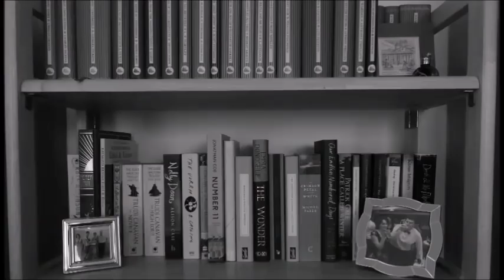LGBTQ+ themes in Victorian literature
In which I talk about LGBTQ+ themes in Victorian literature…

---Videos Mentioned---

---Books Mentioned---

---General links---